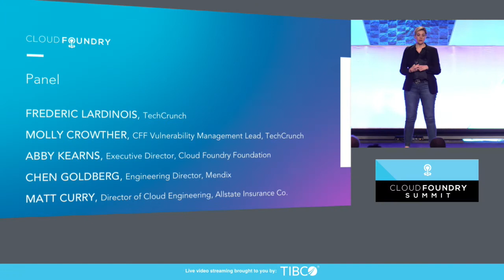Ecosystem Panel Discussion - Moderated by Frederic Lardinois, TechCrunch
Ecosystem Panel Discussion with Molly Crowther, Pivotal, Matt Curry, Director of Cloud Engineering, Allstate Insurance Co., Chen Goldberg, Engineering Director, Google Cloud, Abby Kearns, Executive Director, Cloud Foundry Foundation & Moderator Frederic Lardinois

About Frederic Lardinois
Frederic has spent more than five years covering news and providing analysis about technology, the industry and consumer tech related to the Internet with potential to influence industry direction. At TechCrunch, his focus spans from emerging technologies and niche startups to major product advances by industry titans – all innovation focused. Before he joined TechCrunch in 2012, he founded Silicon Filter and wrote for ReadWriteWeb (now ReadWrite).

About Molly Crowther
Senior Technical Program Manager for Cloud Foundry, Pivotal
Molly Crowther is a Senior Technical Program Manager for Cloud Foundry at Pivotal.

About Matthew Curry
Director of Cloud Engineering, Allstate Insurance Co.
Matt is a director of Infrastructure Products at Allstate. He maintains a regular presence on multiple podcasts and is an avid Twitter freak.

About Chen Goldberg
Chen Goldberg is a technology leader with 18+ years of experience leading engineering teams. In her current role as Engineering Director, she leads Google Kubernetes Engine (GKE) and the OSS Kubernetes and Istio projects teams in Google Cloud. Her team is committed to enable open cloud and ensuring Kubernetes success is sustainable. Chen lives in Sunnyvale, California with her husband and 3 kids. Outside of work she enjoys hiking and making desserts.